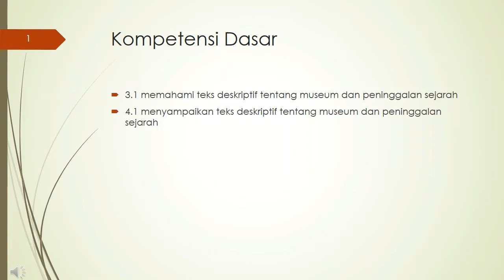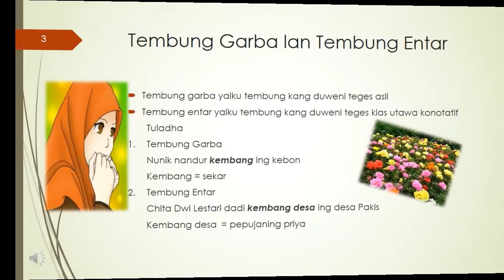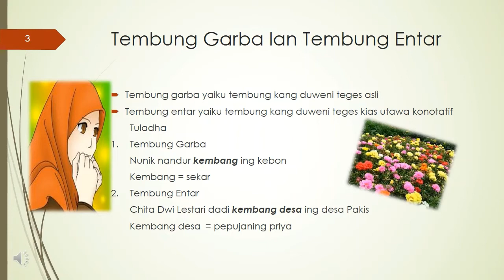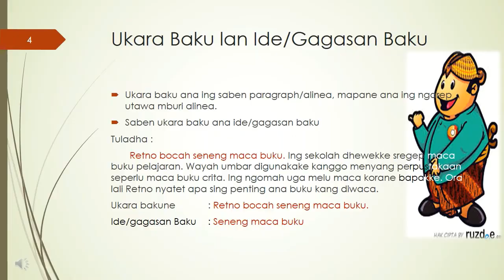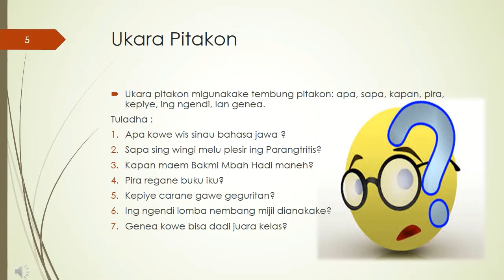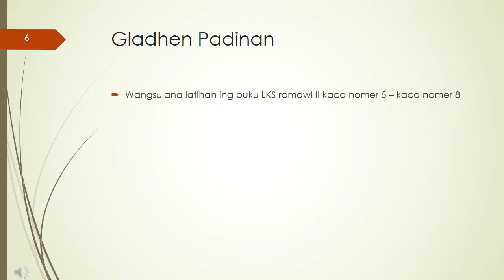Bahasa Jawa Kelas 6 oleh Usth Titik dan Usth Tyas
Pembelajaran pert 1.
Selamat menyaksikan semoga berkenan.